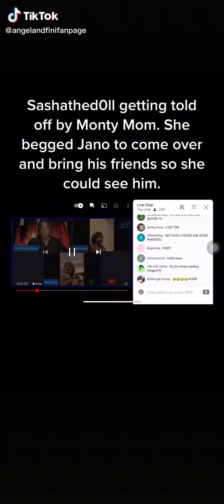Sasha and Mont mom on live arguing